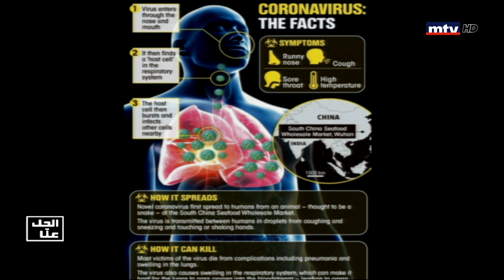Al Hal Enna - 29/01/2020